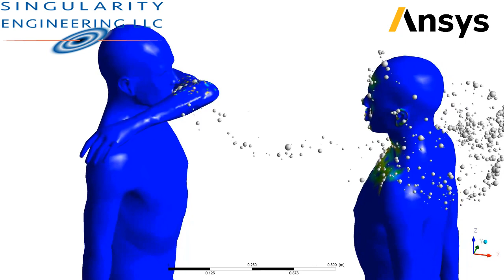Coughing into elbow simulation using Ansys CFD from Singularity Engineering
Simulation of coughing with realistic time velocity time curve, particle size distribution and wall film.